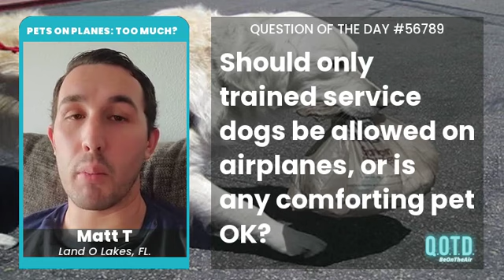Matt says we should expand the definition of a service animal. Just a little!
QOTD 56789: Should dogs be the only support animals allowed on planes?

In 2021, the U.S. Department of Transportation said that the only service animal allowed on planes was, “a dog, regardless of breed or type.” If you had the power to decide which support animals would be allowed on planes, what would you choose: just service dogs or any support animals?

* SEE THE BEST: Watch the Friday Big Show each week, live at 8:30 am